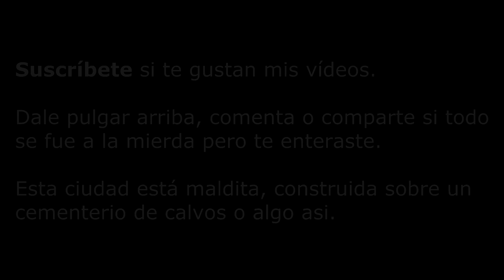Sexualidad, homosexualidad y la batería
¿La sexualidad se elige o se nace con ella? El eterno debate...